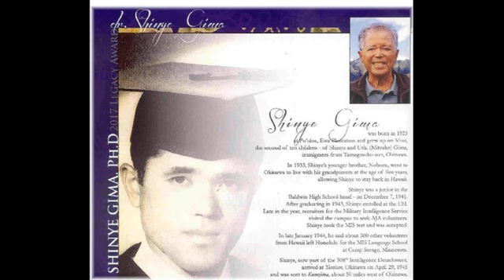DYA717 HUOA Legacy Award Honorees & entertainment segs 2017 11 12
DYA717 Nov 12, 2017 HUOA Legacy Award Honorees and their chosen entertainment segments.